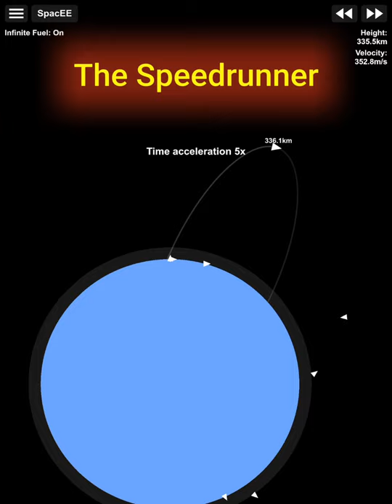Types of Players Getting Into Orbit in SFS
Types of players getting into orbit in Spaceflight Simulator
Are you one of these players?